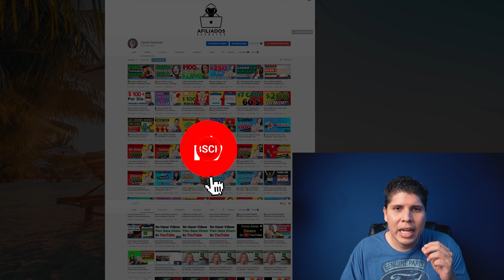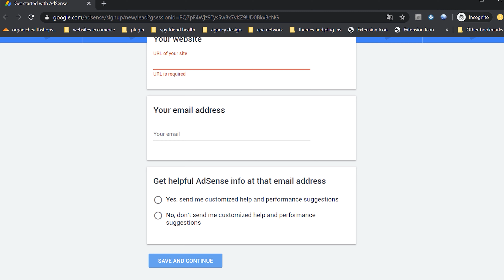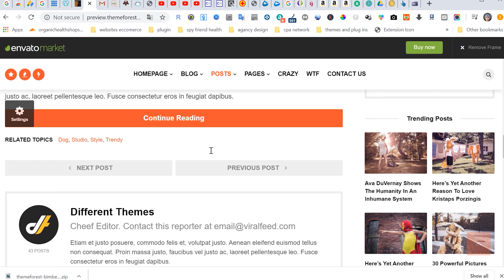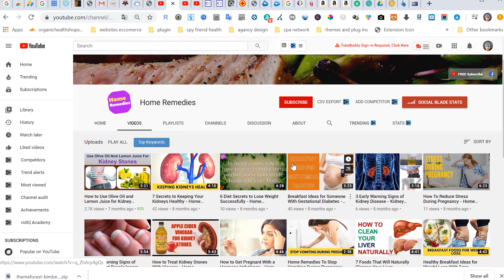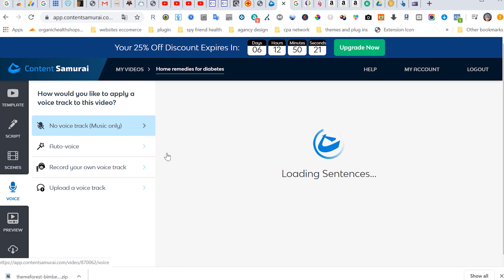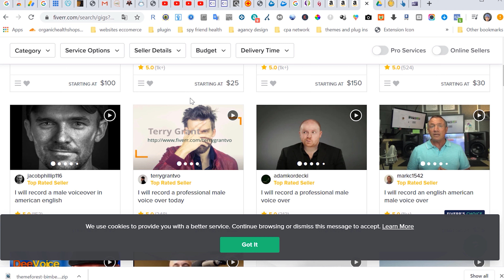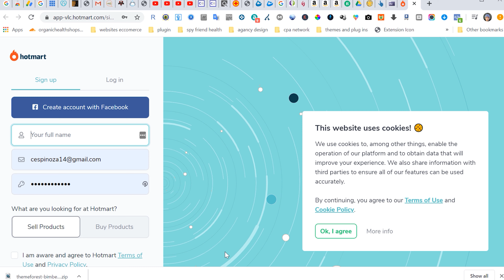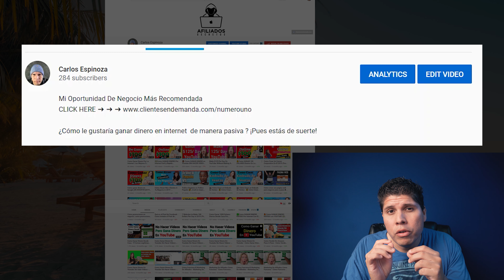🔥👉Como Ganar Dinero con GOOGLE Adense - Ganar Dinero Desde Casa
Gana $200 Diario Una y Otra Vez En Internet

💰 ¿Quieres Ganar Dinero Desde Casa? 🏠 Utiliza Mi Sistema 100% GRATIS

🔥 (La Forma MAS FACIL De Ganar Dinero En Internet) 💵

▼ ▽ Contáctame ▼ ▽

💯 Ganar Dinero Rápido Sin Invertir este tutorial te ensenare

📺 Nuestros Mejores Tutoriales De Como Ganar Dinero En Internet 📺

Este tutorial  te revelare como puedes generar ingresos rentables desde casa con Google Adense

Si eres nuevo a este mundo de ganar dinero por la internet o si eres un veterano y andas buscando nuevas estrategias para generar ingresos rentables  en la internet entonces este tutorial es para ti

Este video es acerca de: como ganar dinero con google adsense, como ganar dinero con google adsense 2020, Google adsence en Espanol